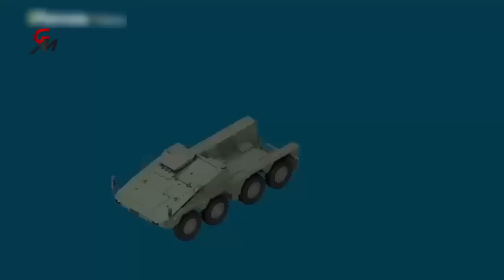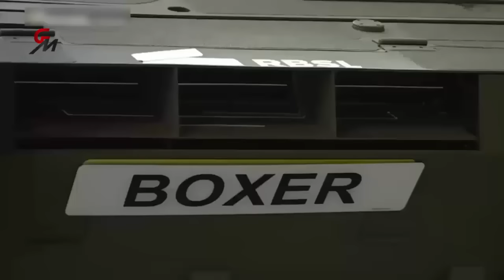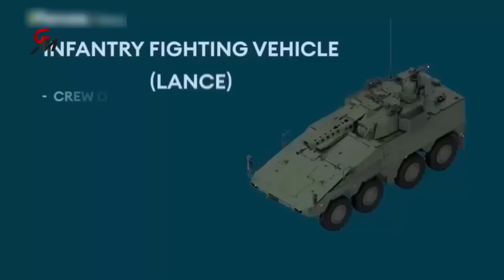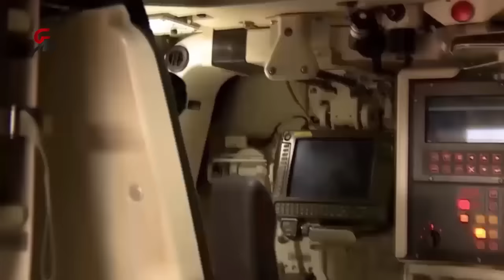The Wait is Over! UK Army's Boxer MIV Are Being Produced On A Large Scale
The UK British Army is set to receive more than 623 Boxer Fighting Vehicles as production has started in United Kingdom and Germany. This news is certainly very encouraging news for the British Army